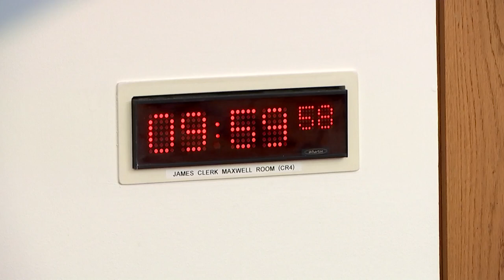Equalities, Human Rights and Civil Justice Committee - 28 May 2024